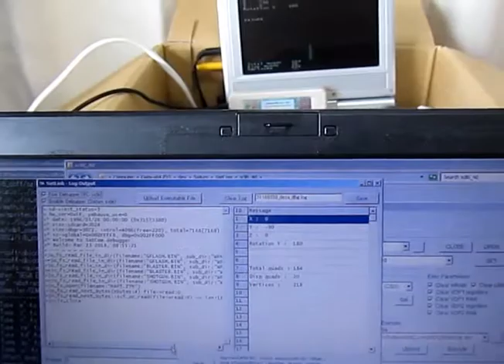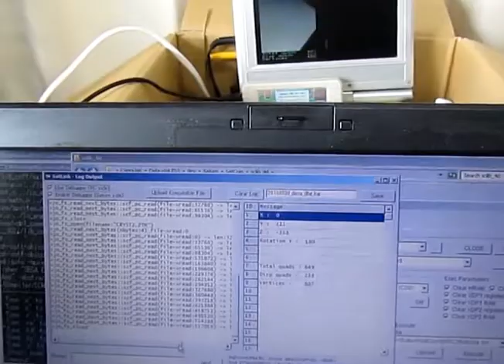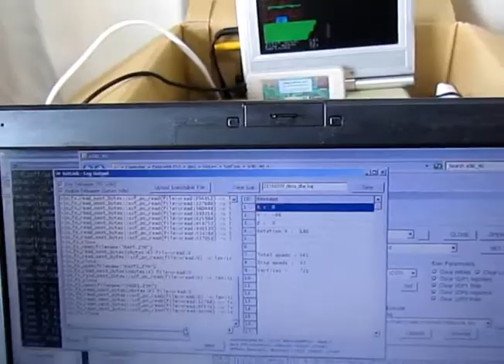SatCom library test with FPS demo (2018/03/23)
First, I am NOT the author of the FPS demo in this video : it is from XL2, and some videos about original FPS demo can be found here :

The main interest of this video is to show that development of relatively complex applications for Saturn is possible,
 - Without the need of burning CD-R on each rebuild
 - Without the need of purchasing original Saturn development system
 - With just an USB dev cart and a cheap laptop

In this video, FPS demo is slightly modified in order to access files via SatCom library.
And, SatCom library wraps several ways of accessing files :
 - On CD-ROM
 - From PC, via USB dev cart
 - On SD card, via Saturn Gamer's Cartridge

Then, SatCom library is set in order to access files from PC, and it is possible (but not show in this video) to set back file access to CD-ROM so that regular users can play FPS demo without the need of USB dev cart.

Additionally, SatCom library is accessed via a simple API fitting in a single header file and doesn't requiring any linking to FPS demo. This is possible to do that by pre-compiling SatCom library in a stub which is copied to Saturn RAM before executing FPS demo.

Main advantage of this way of development is to avoid burning CD-R on each test on real hardware : I used this "burn a CD-RW on each beta" when developing "Planet de Pon" puzzle game just because that was back in 2005 and didn't had any other option at that time ! In fact, the pain during development of this game motivated me to make a library allowing redirecting file access to PC ^^

SatCom library is officially no longer supported, simply because of the lack of interest toward this library and/or the lack of interest in open-sourcing things from other Saturn homebrew developers. I however personally plan to continue using it on my future projects :)